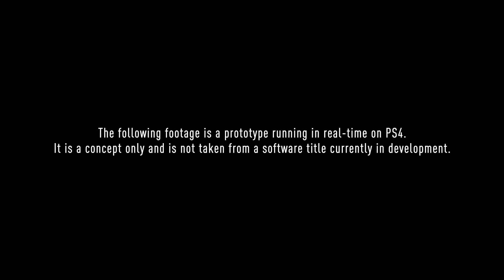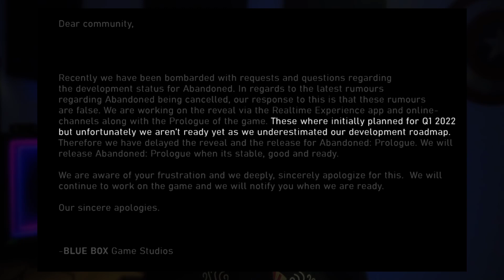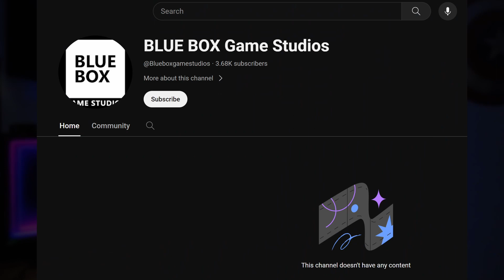10 great GAMES NEVER RELEASED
Have you ever gotten hyped for a game, only to see it getting canceled? Join me and check out 10 incredible games never released!

*Chapters:*
00:00 - Intro
00:17 - Deep Down
02:22 - ScaleBound
03:30 - Overkill's The Walking Dead
05:19 - StarWars 1313
07:16 - Sadness
09:19 - The Dark Sorcerer
10:16 - Prey 2
11:33 - StarCraft: Ghost
12:41 - Abandoned
14:08 - Silent Hills PT
16:21 - Outro